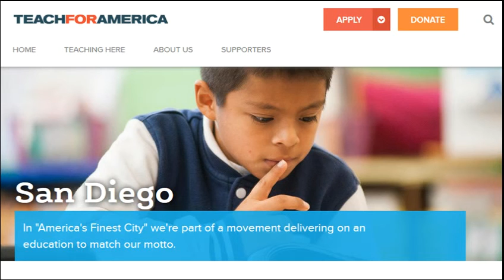Close UP on San Diego Business Welcomes and featured Teach for America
Close up on San Diego Business Host Barry Waxler interviews David Lopez from Teach for America.

Everyone has a right to learn. But in our country today, the education you receive depends on where you live, what your parents earn, and the color of your skin.

That’s a serious injustice. And in the national movement to right it, our contribution is the leadership of remarkable people.

Our people—diverse and passionate—start in low-income classrooms, where the stakes are highest. We help them become teachers who can dramatically expand students’ opportunities. But our teachers don’t just teach their students, they learn from them.

They gain a better understanding of the problems and the opportunities in our education system and use those lessons to define their path forward. Many stay in the classroom. Others leave. Both paths matter because to set things right, we need leaders in all areas of education and social justice united in a vision that one day, all kids will have access to an excellent education.

Please visit their website to learn more about Teach for America